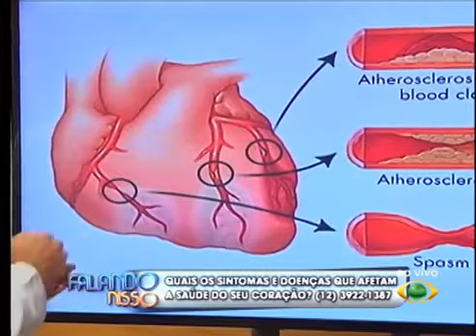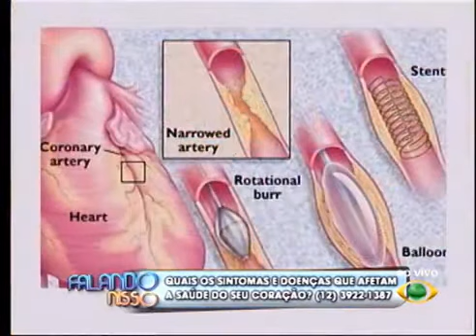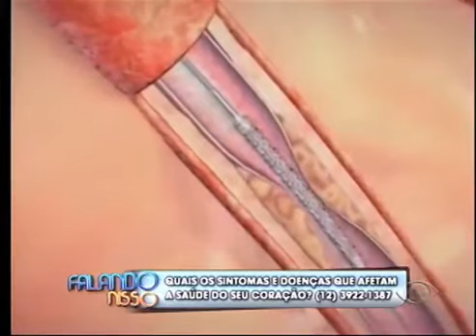Cardiologista fala sobre angioplastia e problemas no coração na TV Band - Parte 2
O cardiologista do corpo clínico da Santa Casa, Dr. José Cláudio Barbosa, esteve no programa Falando Nisso da TV Band no dia 24 de agosto para falar sobre o procedimento de angioplastia e colocação de stent. Ele aproveitou ainda para tirar dúvidas sobre os problemas que podem afetar o coração.